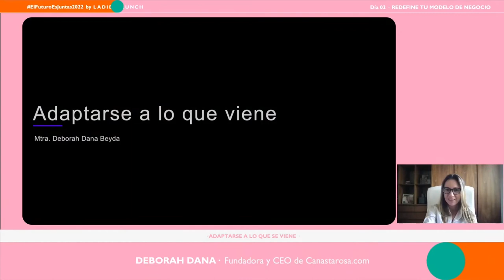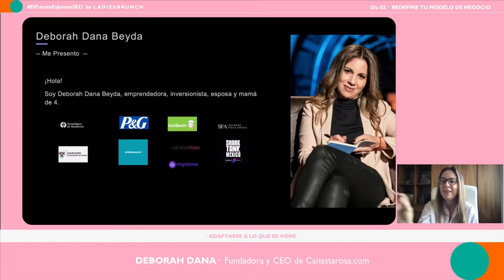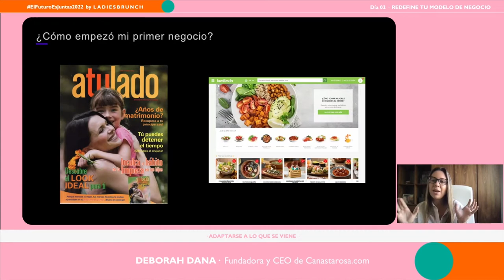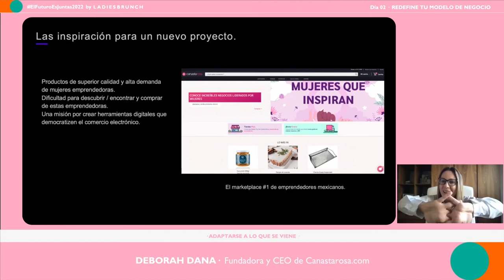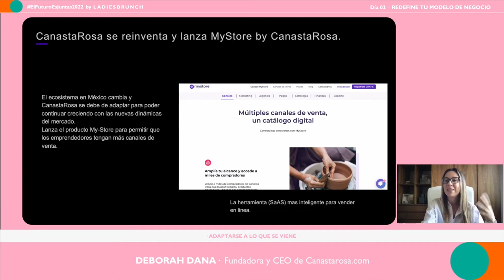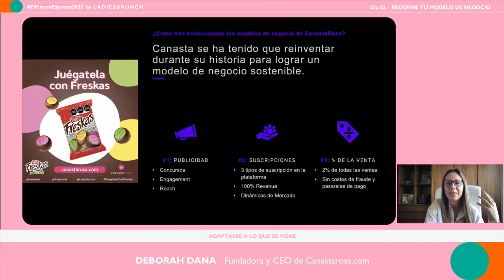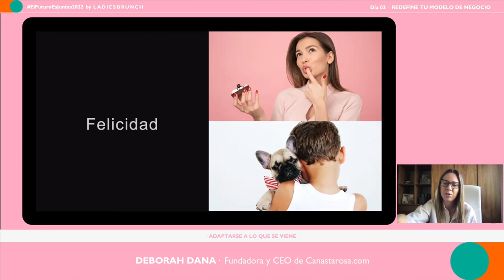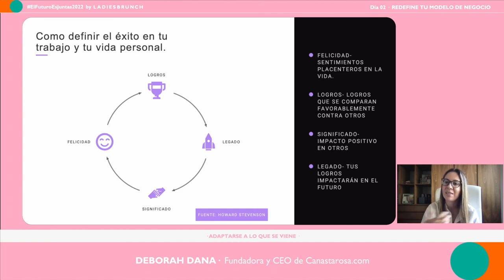Adaptarse a lo que se viene con Deborah Dana - El Futuro Es Juntas by LadiesBrunch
En esta charla Deborah Dana nos habló de los multiples proyectos y negocios que creó  y cómo en todos tuvo que adaptarse a los cambios para volverlos exitosos. Destacó que es clave pensar cómo vamos a ir adaptándonos a los constantes cambios, y que  muchas veces el éxito del negocio depende de la felicidad del creador del negocio.

Nos compartió 4 ejes para tener una vida emprendedora más equilibrada invitandonos a  para  distintos momentos de nuestra vida, ubicarlos en cada eje y darles un porcentaje de valor para anlizar cómo estamos. ¡Miralos en la charla!

¿Eres emprendedora? Sumate a LadiesBrunch